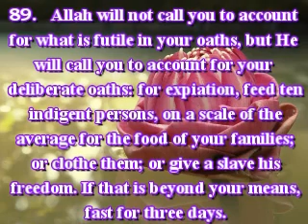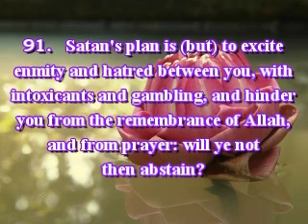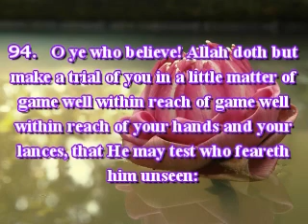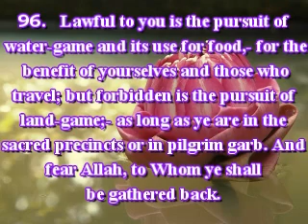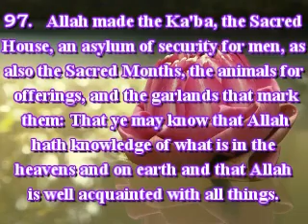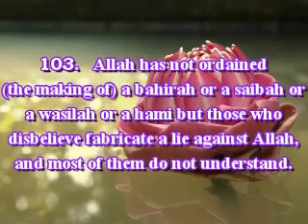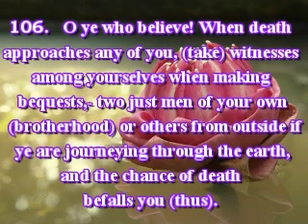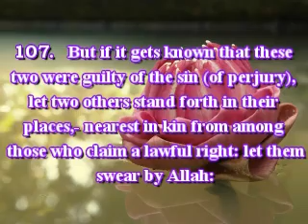Surah 5: Al-Maeda (The Table Spread): Verses 89-107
This is the 6th of 7 videos of Surat AL-Maeda.

The recitor is Sheikh Mishary Al-Afasy

To download Tafseer Ibn Katheer, please right click below and click on "Save Target/Link As...":